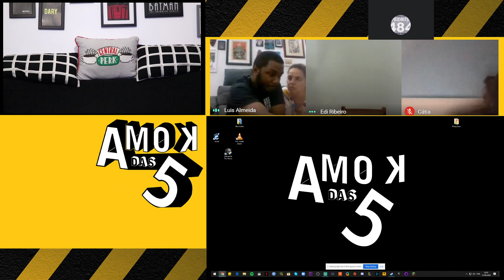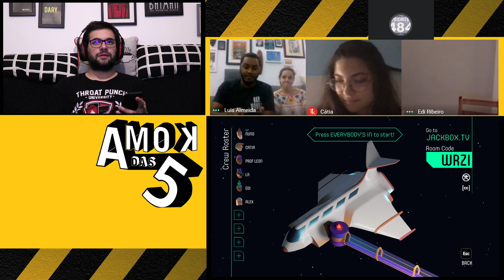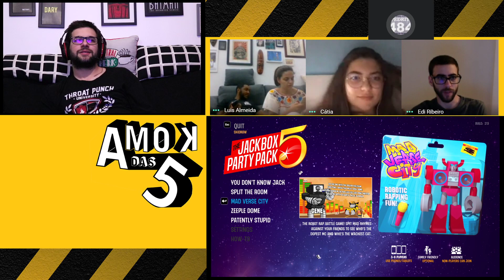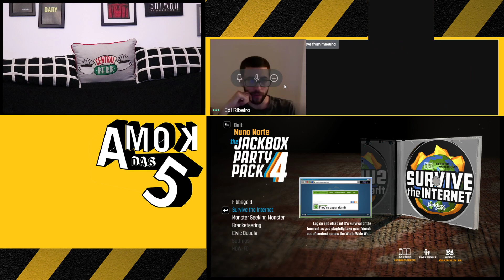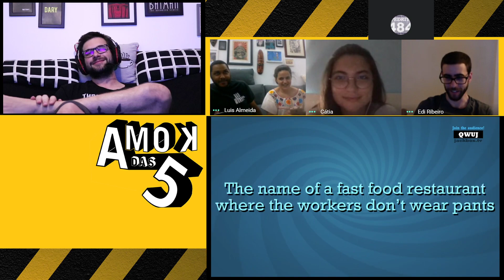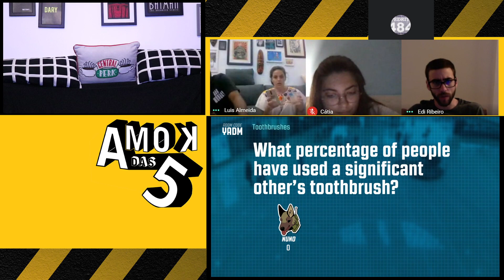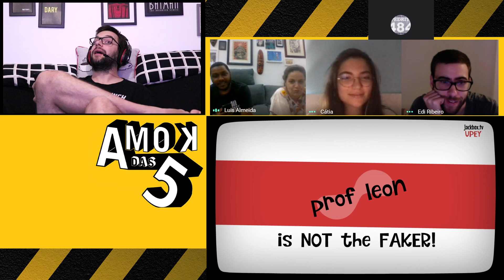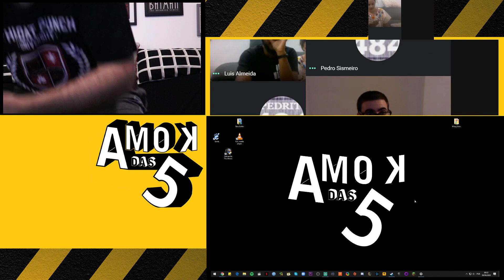Amok Das 5 LIVE - Jackbox Games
Bem vindas e bem vindos a uma live stream de quarentena! Tamos ai, fortes e juntos people!
Querem só ouvir as nossas vozes extremamente incríveis? Já estamos em qualquer agregador de podcasts e também aqui:
Adoram as nossas caras maravilhosas e querem saber o que andamos a fazer da vida?
Sigam-nos em todo o lado people!